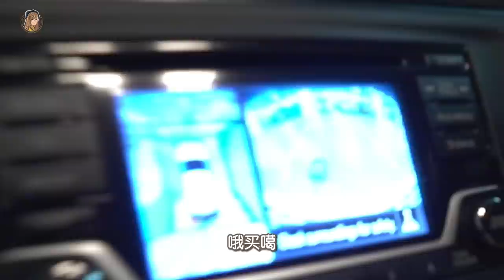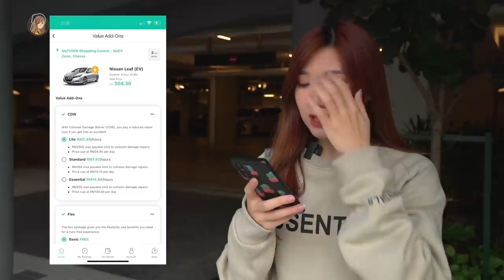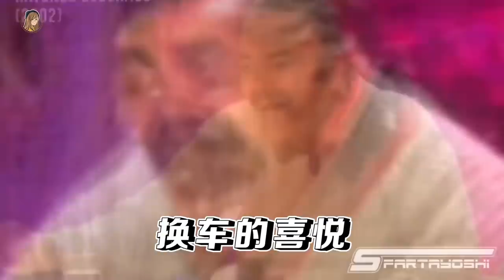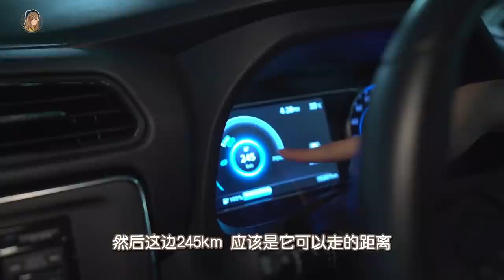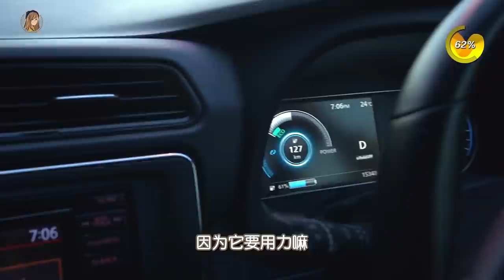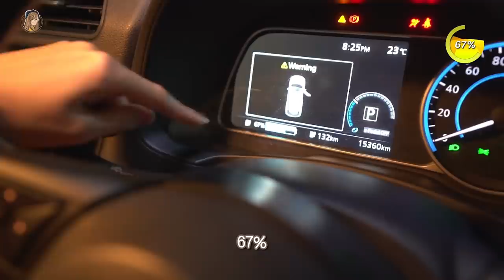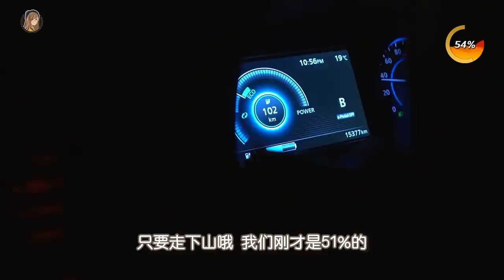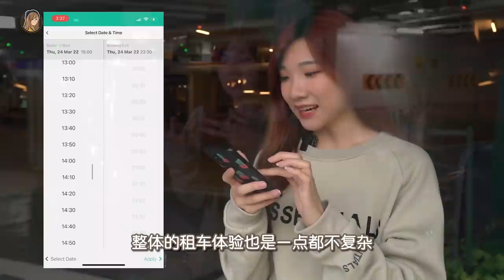用RM150租了一天的电动车！试驾Nissan Leaf ｜够不够力、够不够电？直接开上云顶！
试驾系列终于回来了!!! 第一次开Nissan Leaf电动车！！！
本来要去Showroom试驾，
但是后来发现电动车还是得驾一整天才会真实感受到
所以去GoCar租了一辆 ^^

到底电动车上云顶够不够力、够不够电咧？
记得看完啦！

用这个code --【50GOEV】折扣50%！！（我就是原价RM240+变RM150而已~）
到4月30号罢了，想试的快快去

然后记得跟GoEV拍一张创意照片
upload去GoCar Facebook Page
就有机会赢到周边产品哦！